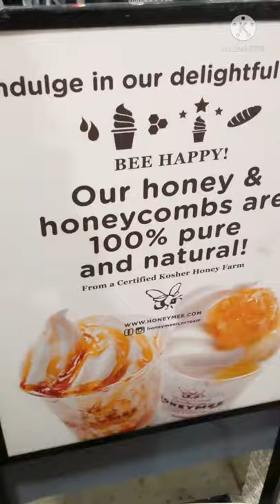HoneyMee Irvine - AFFOGATO ICE CREAM, HONEYCOMB ICE CREAM (99 Ranch Jeffrey Rd Plaza)